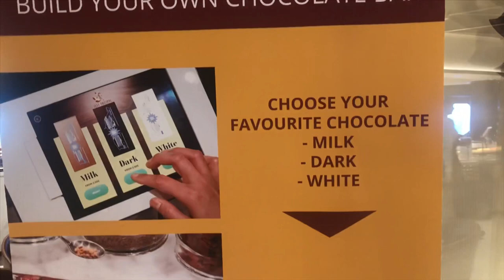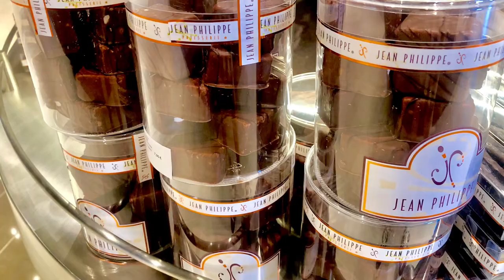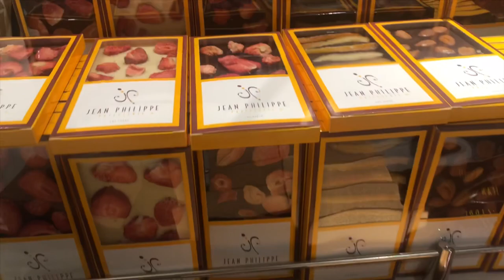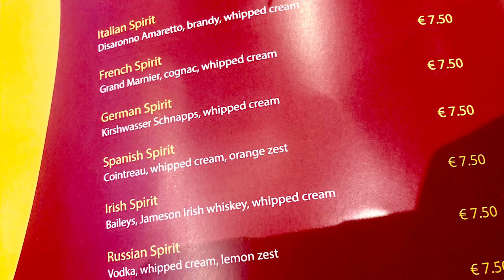MSC BELLISSIMA JEAN PHILIPPE Chocolat & Cafe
MSC BELLISSIMA JEAN PHILIPPE
Chocolat & Cafe

French master-pâtissier Jean-Philippe Maury brings his award-winning touch to the Chocolate Bar, where chocolatiers in an open kitchen will create sweet masterpieces to seduce the eye and delight the palate. Chef Maury is also the creator of a gourmet ice cream parlour and crêperie on the promenade.